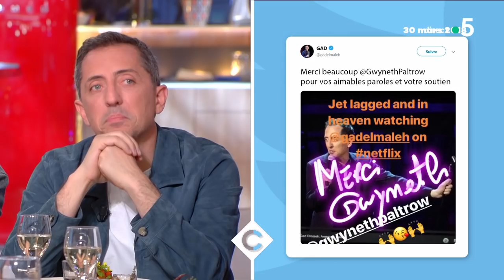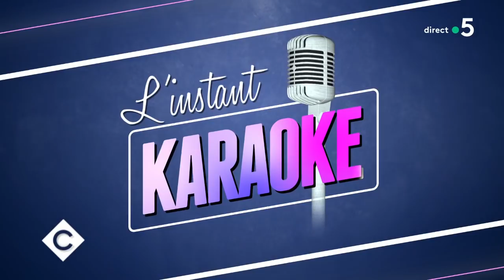Au dîner avec Gad Elmaleh et Philippe Lellouche ! - C à Vous - 20/11/2018